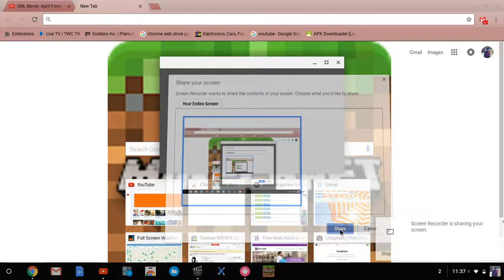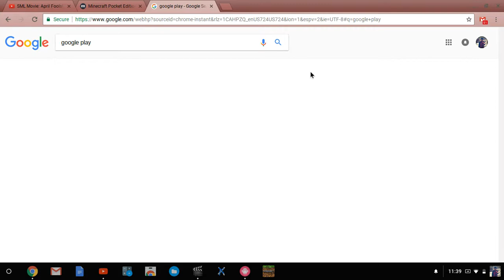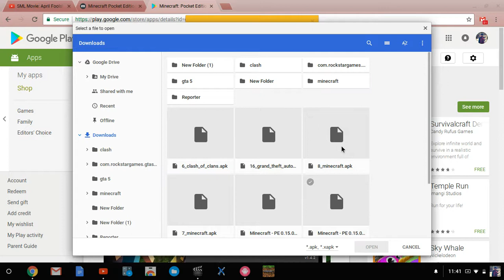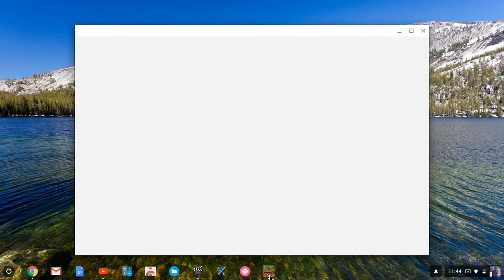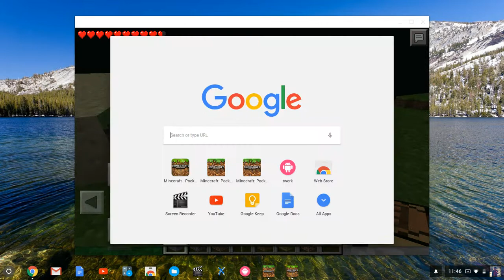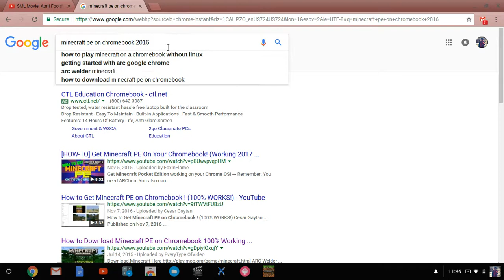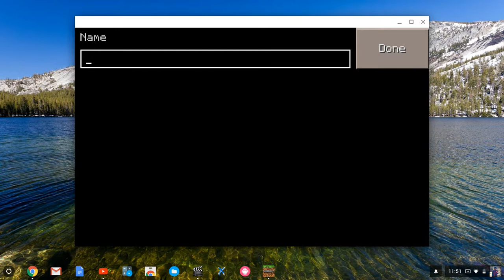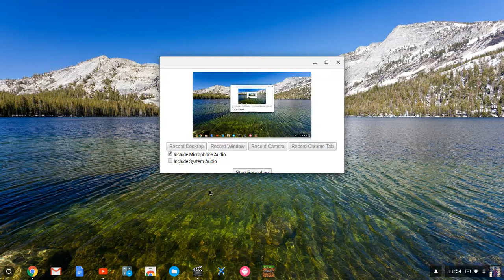How to install minecraft on chromebook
do you have a chromebook that you want minecraft on?well if so follow these directions.